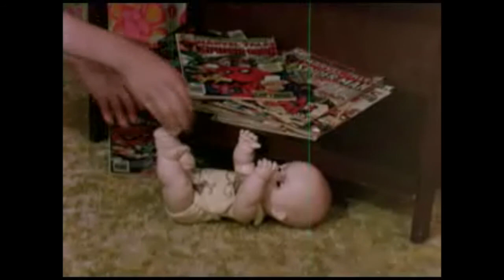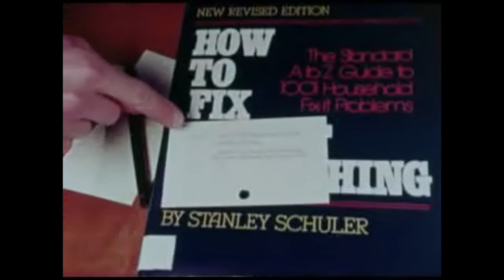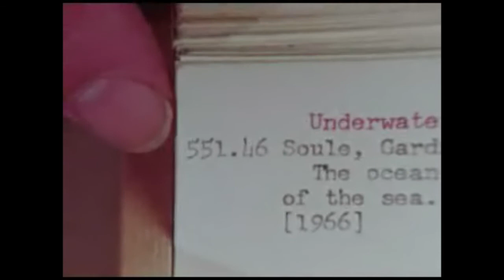Every Rifftrax Short Reviewed! Episode 20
We've done it, guys! We've gone through 100 Rifftrax shorts! Woohoo!!!

97. Things Are Different Now